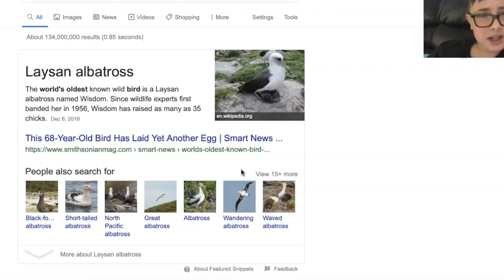Would you want a BIRD this OLD...(oldest bird in the world)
Hi guys today we are gonna talk about COOL topics and talk about TRENDING and interesting facts.